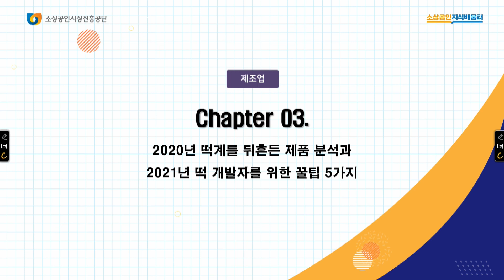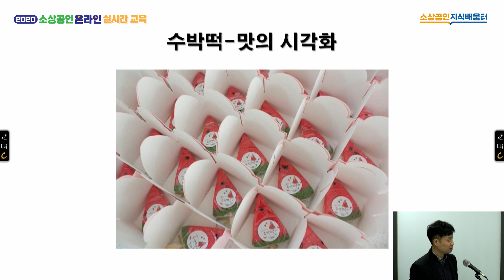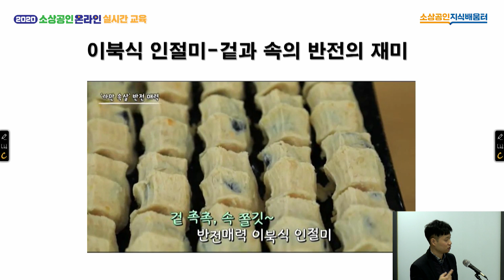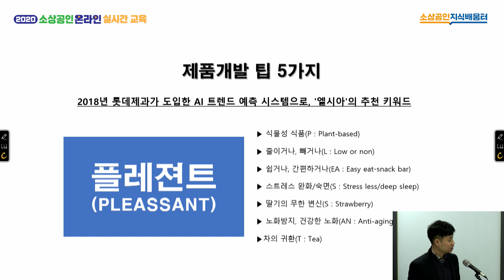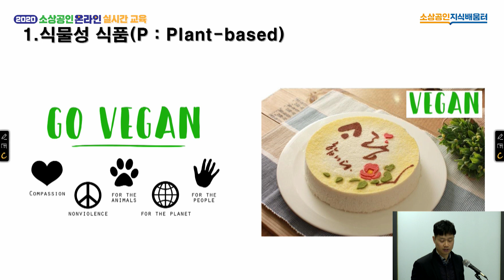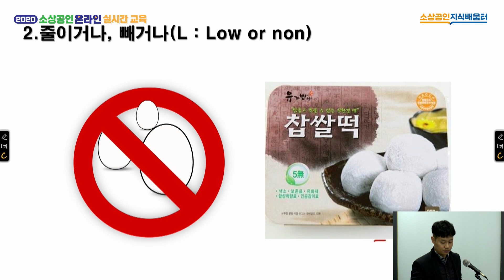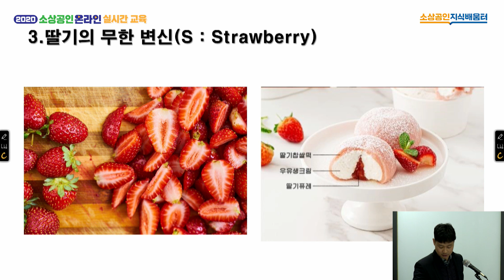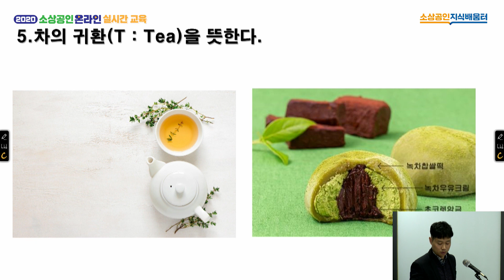[2020 소상공인 온라인 실시간 교육 | 제조업] 트렌드 떡의 반격 3차시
4차시로 이루어진  [트렌드 떡의 반격]에서는
김동선 강사님이 떡을 제조하는 소상공인을 위한 떡계의 트렌드와 제품분석,
떡 제품 개발 및 마케팅 팁에 대해 알려드립니다.

1차시. 떡은 한국의 전통음식이자 세계의 음식입니다 (부제 : 전통에 갇히지 마라)
2차시. 지구상의 모든 식재료가 떡의 재료다 (부제 : 떡도 빵 이상으로 다양하게 만들어보자)
★3차시. 2020년 떡계를 뒤흔든 제품 분석과 2021년 떡 개발자를 위한 꿀팁 5가지
4차시. 떡을 제조하는 모든 소상공인들에게 드리는 조언 3가지 (부제 : 무엇이든 안 하던 것을 한다는 것은 힘들다)